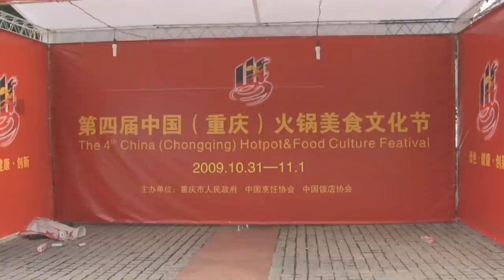Hotpot and Food Culture Festival Chongqing